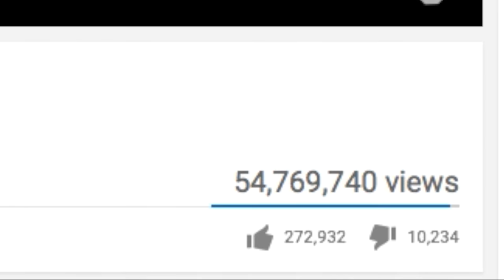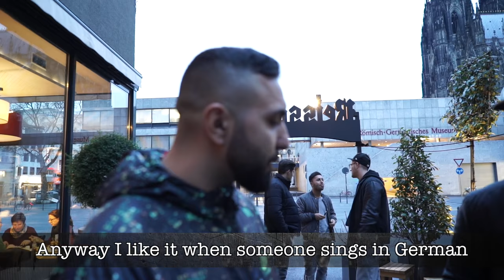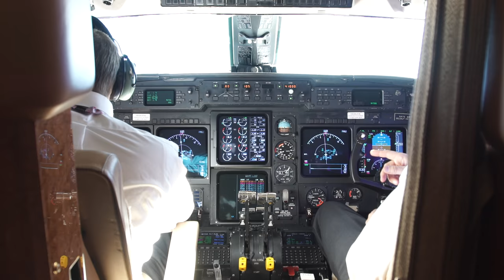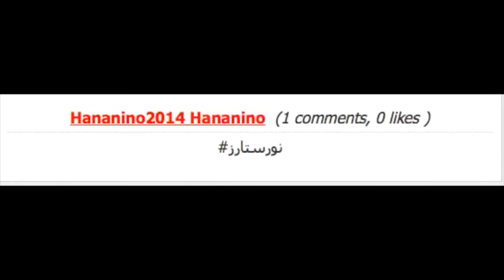Making People Happy ft. Mo Vlogs and Mo Trip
I have surprised my friend Carma with the German musician MoTrip, travelled several cities with my friends, met Mo Vlogs for a basketball session and talked to aspiring entrepreneurs about key learnings.

The laptop competition is still running. Winners will be announced in the next video!

2. FOLLOW and TAG 3 Friends.
3.

Saygin's...